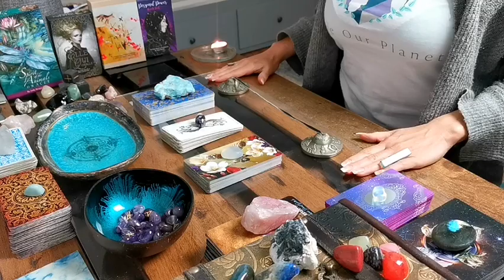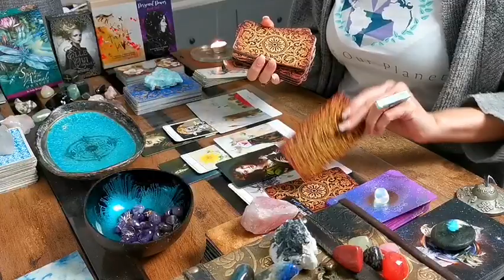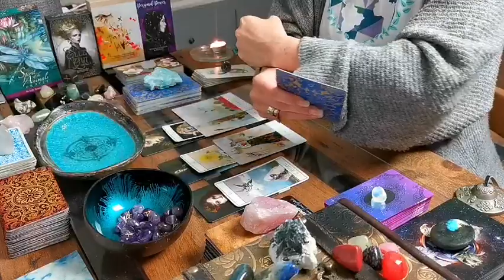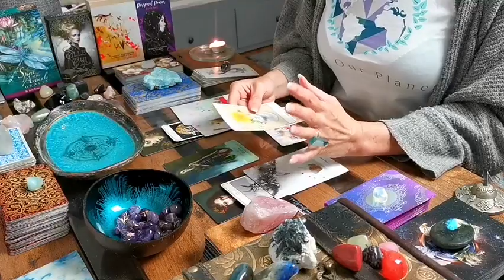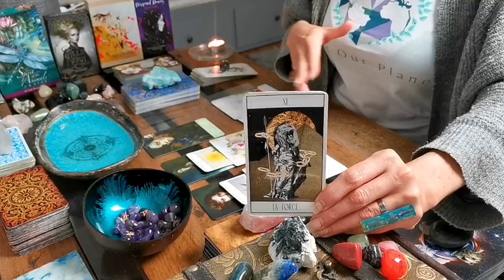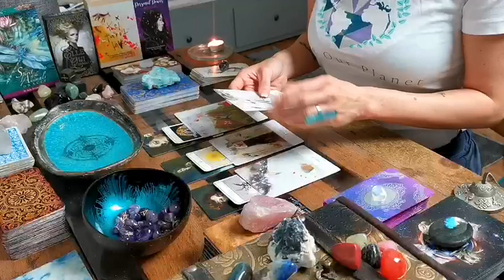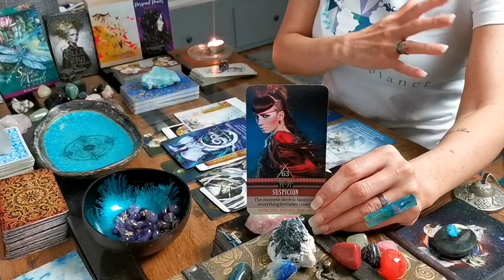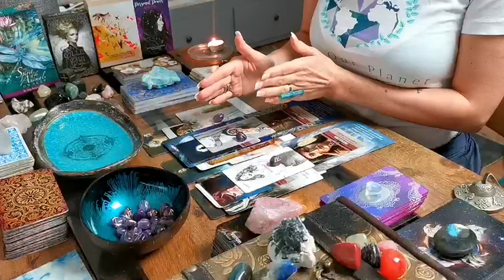LIBRA - "BONUS: FULL MOON ECLIPSE - WHAT YOUR GUIDES WANT YOU TO KNOW!!" MID-MAY 2022